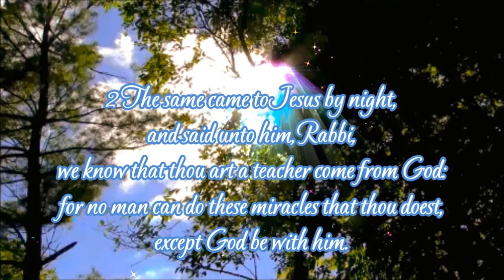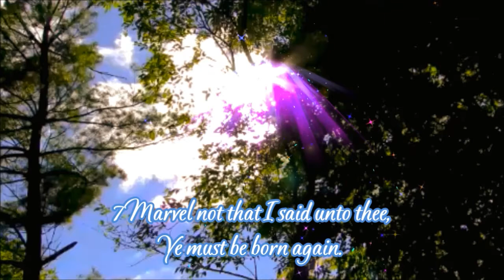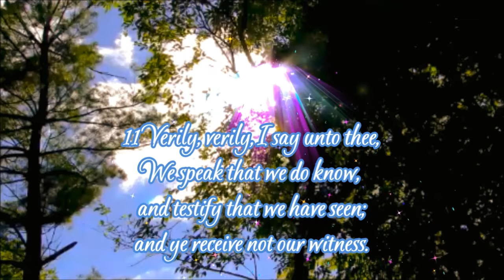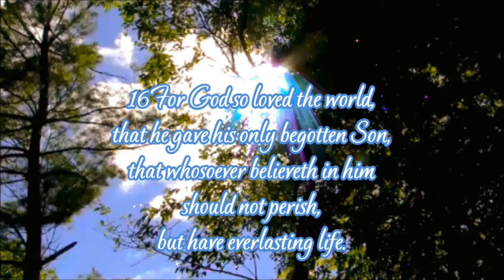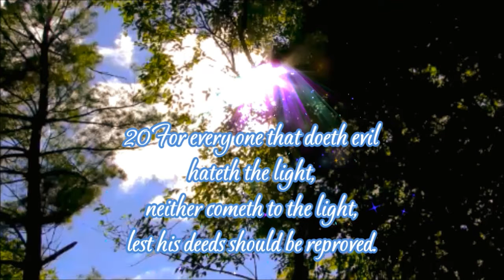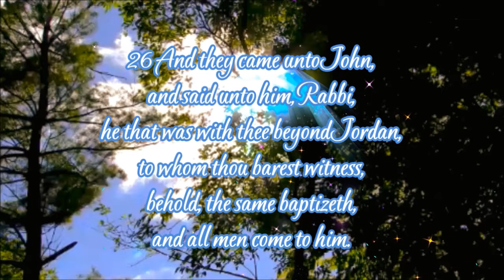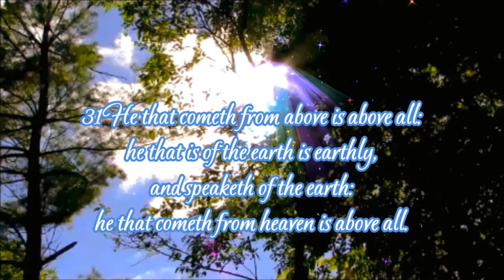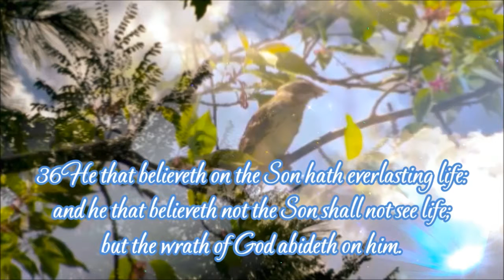Ye must be born again English - German du musst wiedergeboren werden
Johannes 3:1-36 Luther Bibel 1545 (LUTH1545)